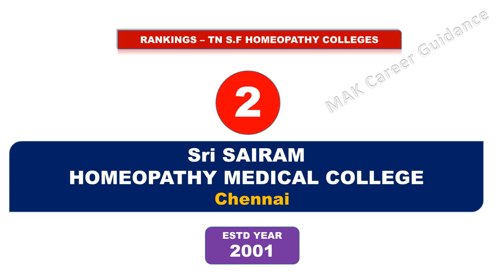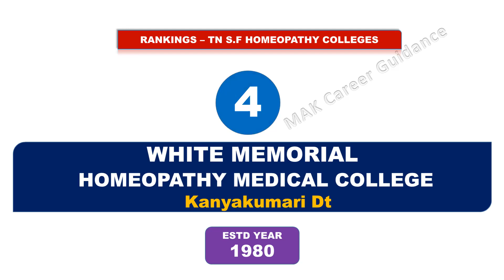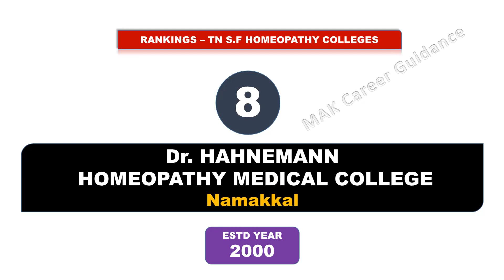AYUSH2021 | Rankings of BHMS Colleges in Tamilnadu |Top BHMS Colleges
for rankings of BAMS & BSMS